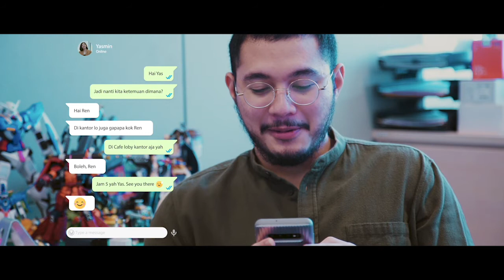21 Club The Series Eps. 6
Mood Manda drop setelah diprotes Pak Rey mengenai pekerjaan. Reno juga tidak terlihat peduli dengan apa yang sedang dialaminya. Di ujung hari, Reno meluluhkan hati Manda dengan memberikan surprise yang ga pernah dibayangkan. Sementara Ojip mengerahkan seluruh gombalannya hanya untuk mengajak Gusdur membeli takjil. Webseries ini berdasarkan karakter fiksi yang dibuat oleh Tim Marketing Communication MNC Kapital Indonesia.

*Pengambilan gambar video ini dilakukan sebelum pandemi covid-19